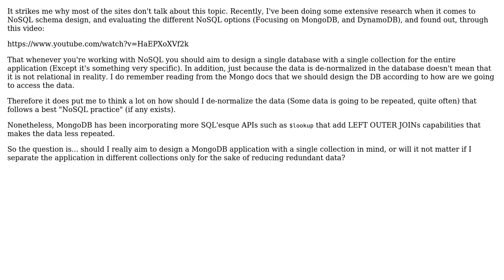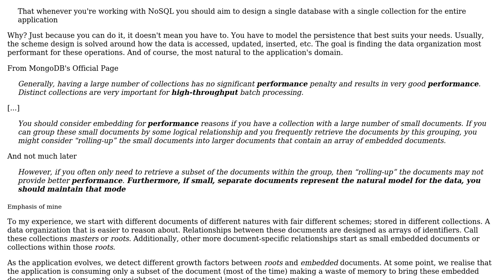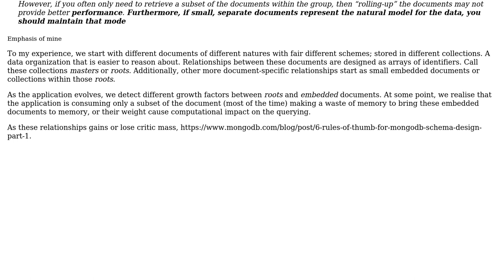Using a Single Collection for the entire application in MongoDB (2 Solutions!!)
Using a Single Collection for the entire application in MongoDB

With thanks & praise to God, and with thanks to the many people who have made this project possible! | Content (except music & images) licensed under CC BY-SA | Music | Images & others | With thanks to user Laiv user Kain0_0 user Jose A user JimmyJames and the Stack Exchange Network Trademarks are property of their respective owners. You are responsible for your own actions.